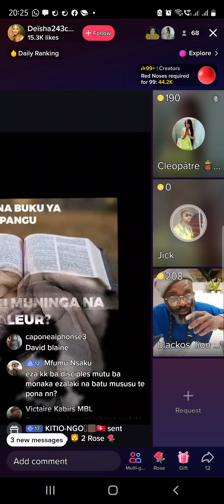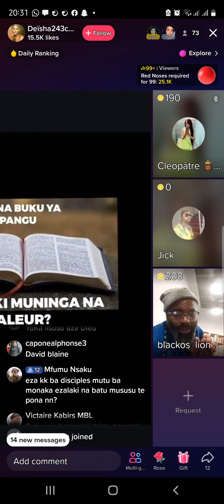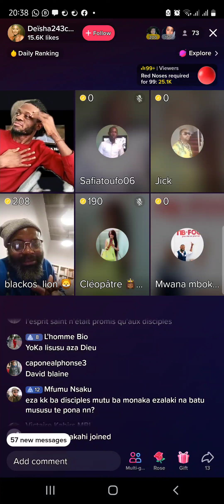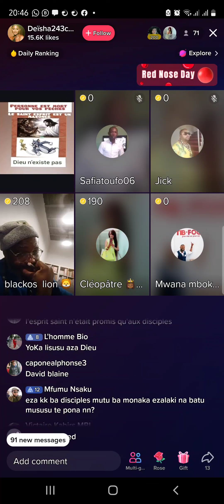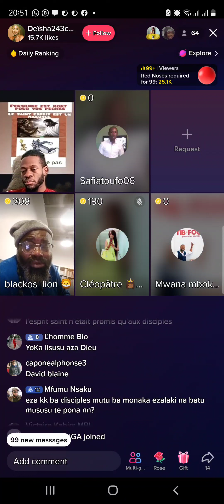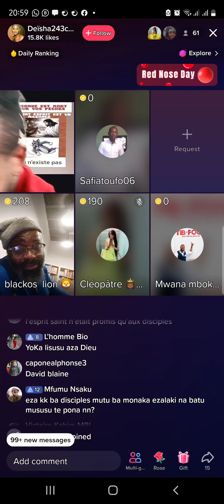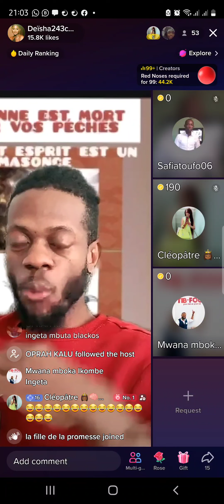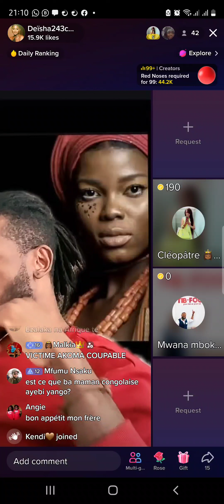BONJOUR PEUPLE CONGOLAIS BOLANDA LIVE